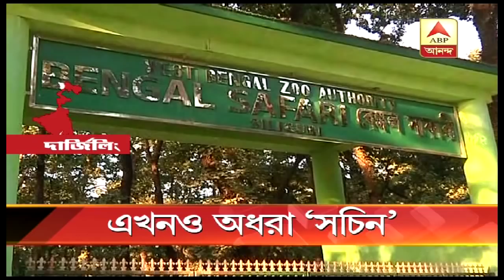leopard Sachin still missing